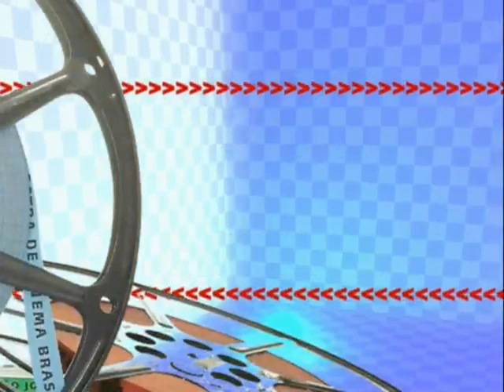Santiago Ent Humberto Timo B 01 x264